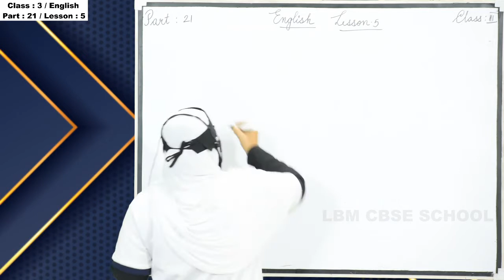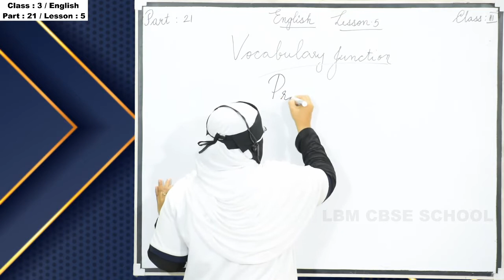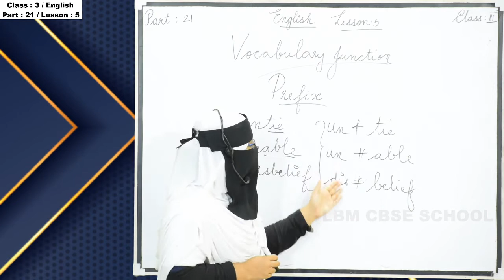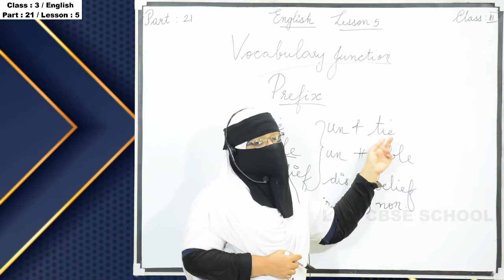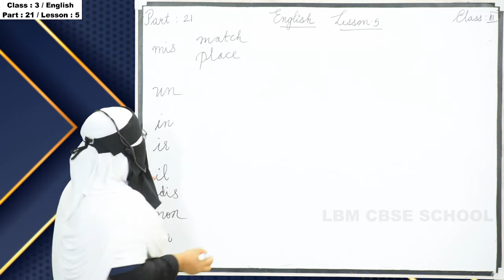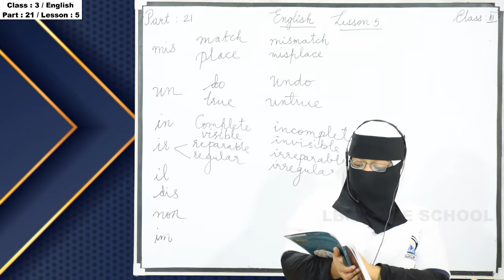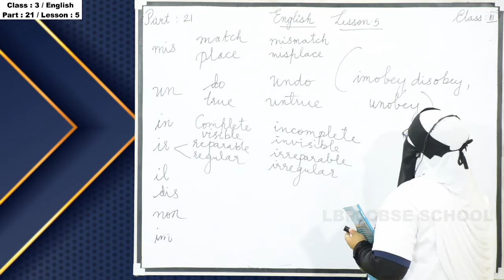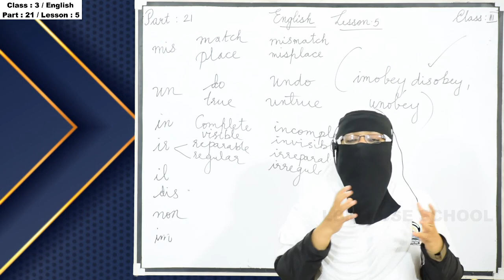LBM│STD 3 ENGLISH│PART 21│30-09-2020│TEACHER: FAREEDA BEEVI│LBM SCHOOL AYATHIL KOLLAM